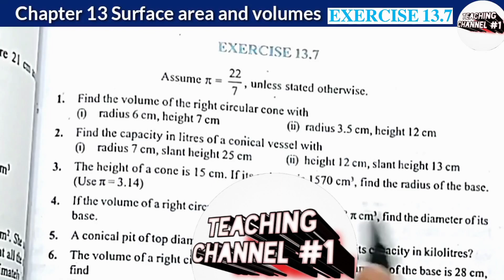class-9th, Ex-13.7, Q5 (surface areas and volumes) maths || CBSE || NCERT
In this session we will be continuing with the chapter "surface areas and volumes". We will cover Ex- 13.7 Q5 of chapter 13.